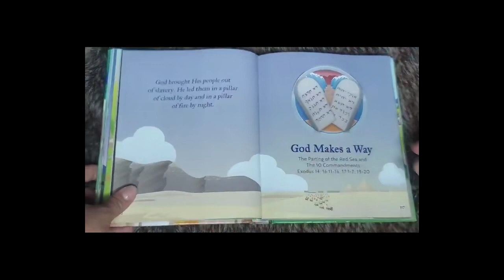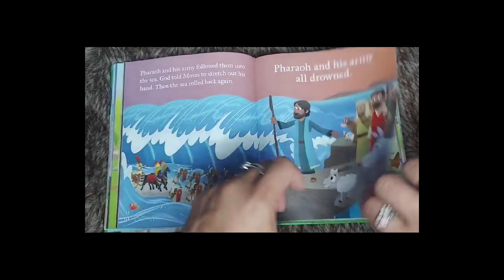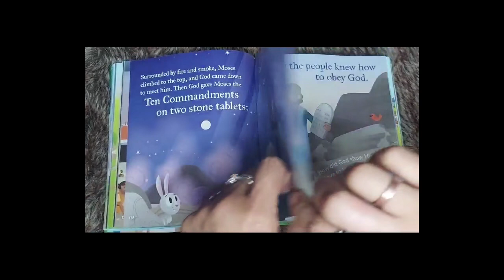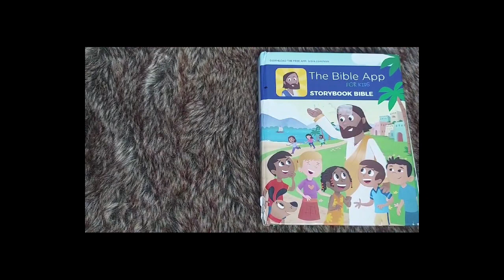THE BIBLE APP For Kids Story Book 📖 God Makes a Way!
The Parting of the Red Sea and The 10 Commandments. Exodos 14; 16:11-16; 17:1-7;19-20.